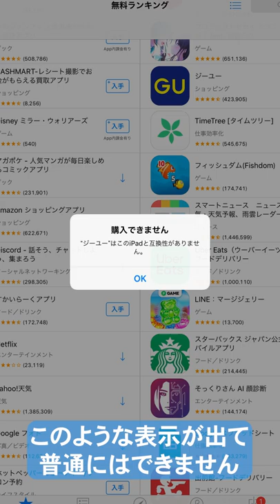古いiPhone/iPadへのアプリの入れ方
ポイントはアプリを「購入済み」に登録し、そこからインストールすることです。